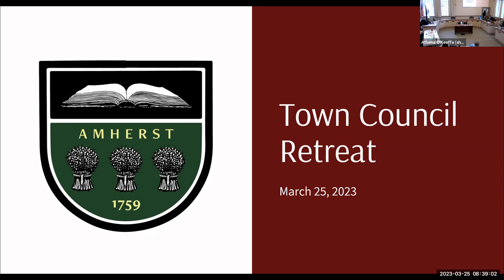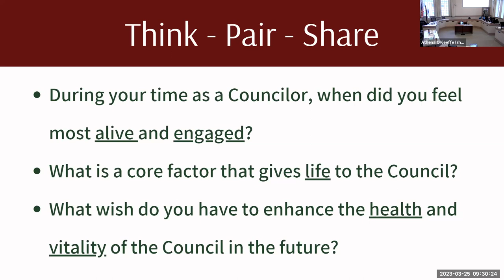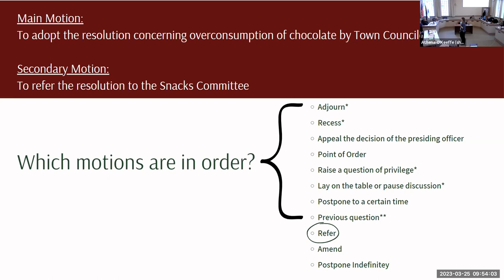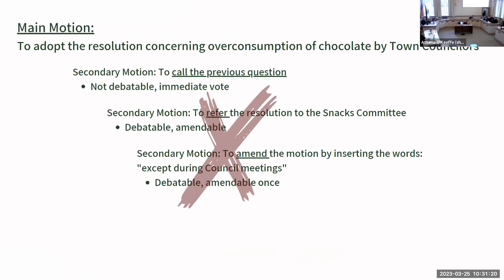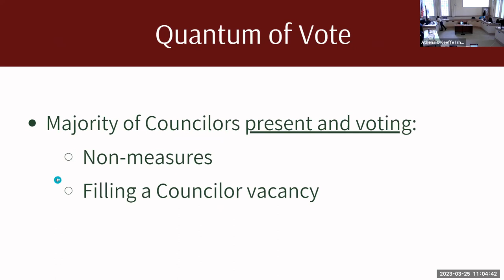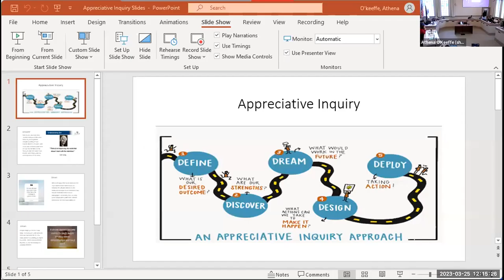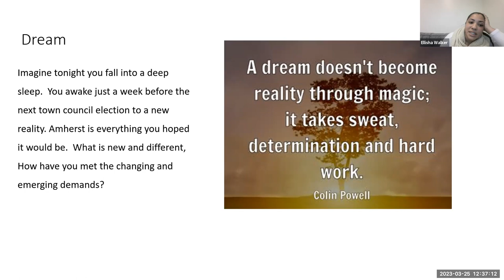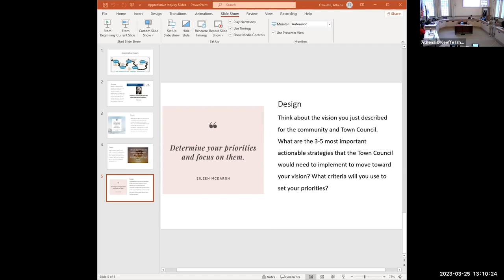Town Council Retreat: Part 1 Mar 25, 2023